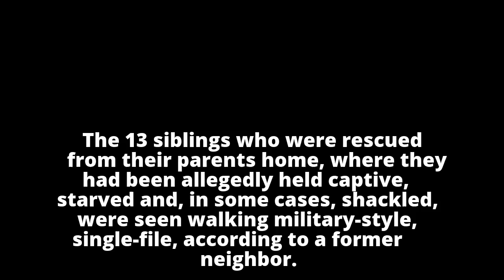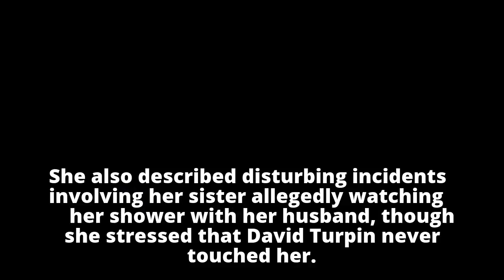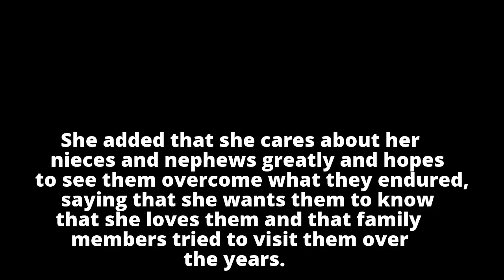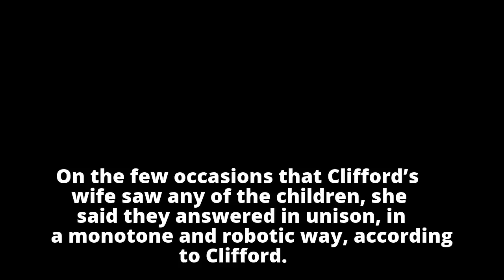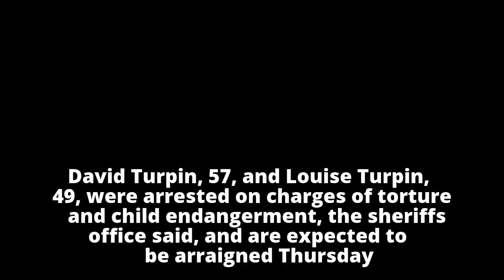Siblings allegedly held captive were robotic, marched for hours in circles, former neighbor says